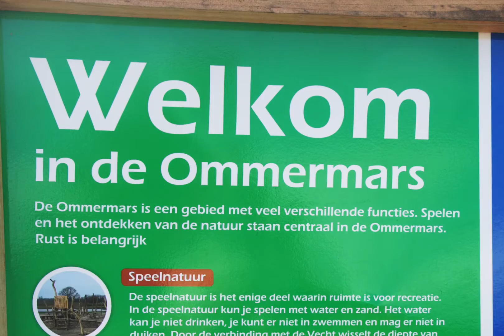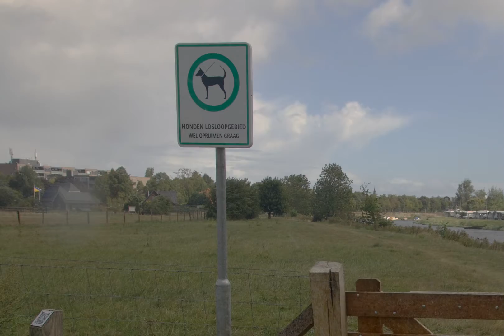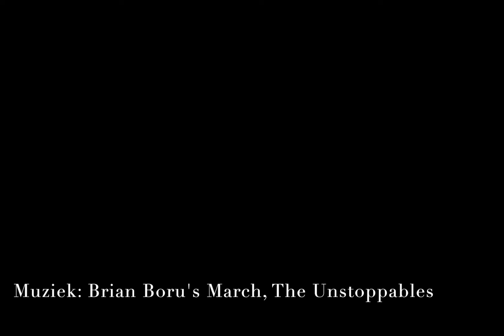Opening Ommermars 17 sept 2022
Natuur bij de stad; Ommermars; The Unstoppables